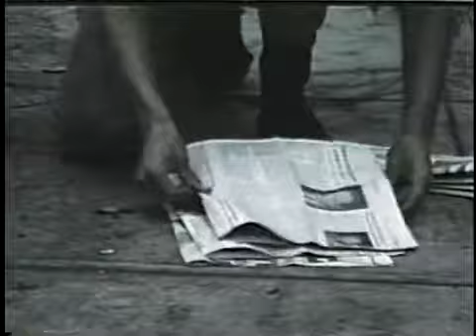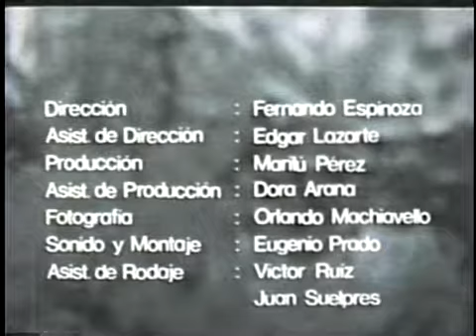Sobreviviente de oficio Fernando Espinoza, 1987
Un joven, ejemplo de tenacidad, limpia los parabrisas de los autos con ingenio, esfuerzo y una gota de esperanza… detrás, las angustias de un sobreviviente. Forma parte de una serie de cortometrajes del Grupo Chaski titulada "Retratos de sobrevivencia".
Fundado en 1982, el Grupo Chaski trabajó principalmente como un colectivo, alejado de la autoría y los estándares comerciales de distribución que el Estado peruano ofrecía por aquellos años. Desde sus inicios asume un compromiso social, centrando su trabajo en servir de canal de expresión a los más marginados y buscar desarrollar una conciencia cívica en los sectores más populares.